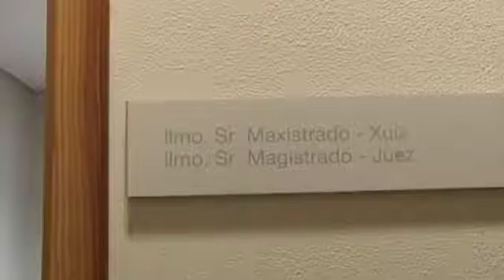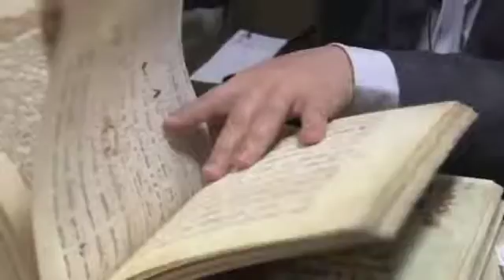José Antonio Vázquez Taín, el Garzón gallego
Recuperar el Códice Calixtino fue su empeño, y uno de los mayores éxitos de la carrera de este juez. Un juez que en Galicia ya había hecho historia en la comarca de Arousa, al desmontar algunos de los clanes más peligrosos del narcotráfico.